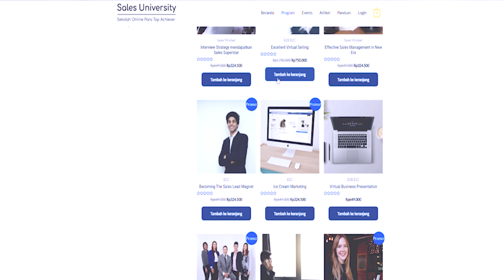Cara Pasti Agar Usaha Closing Berhasil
Bila teman-teman mendapatkan manfaat dari video ini, silahkan klik subsbcribe, like dan share ya.

Mau join wag atau mau mengundang coach Antonius Arif silahkan klik link dibawah ini :